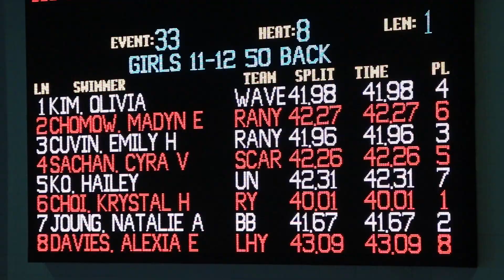[2022/07/15] Girls 11-12 50 Meter Back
2022 BB LC Silver/Bronze Champs

Finals : 41.98 (+0.67 Added)